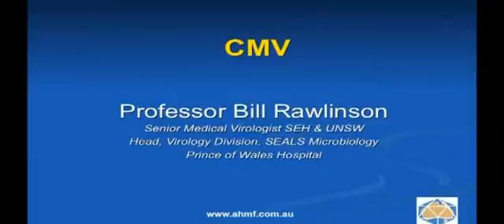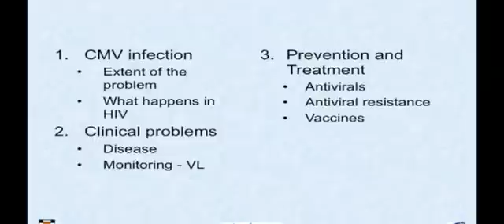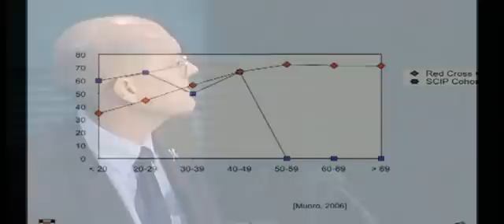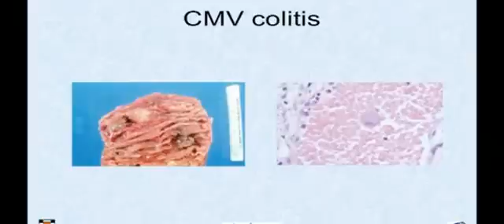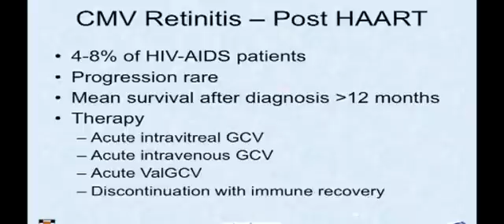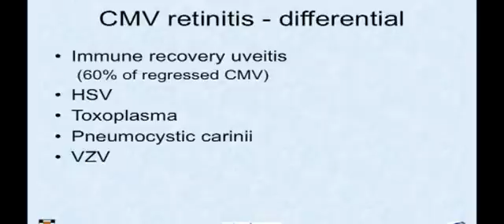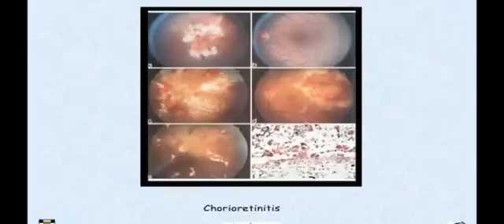CMV infection and HIV. Part 1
Professor Bill Rawlinson discusses clinical issues related to disease manifestations and monitoring. From the AHMF 2007 Forum on Herpesvirus and HIV Interactions.